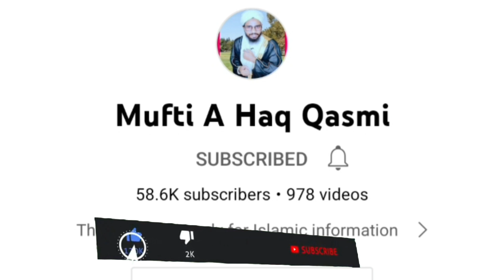Mozon Pe Masah Karne Ka Tarika | Kapdon Ke Moze Par Masah Karna Kab Jaiz Hai | Mufti A Haq Qasmi